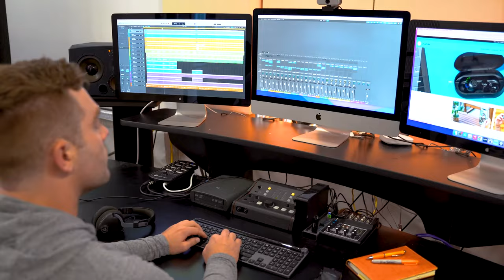Ultimate Experience: Epic Work Series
When your job requires the ultimate focus and efficiency, you need the gear to support your intensity. Enjoy the ultimate work set-up with the Epic series keyboards, mice, webcams and microphones. The highest build quality and functionality for a surprisingly awesome value.